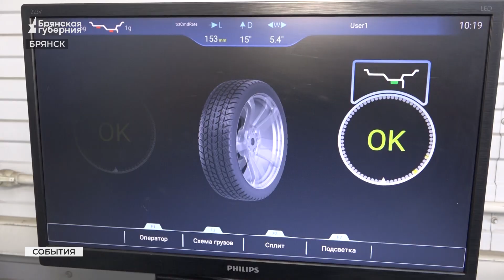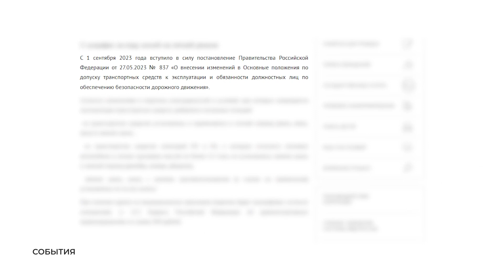Брянским водителям рассказали, когда следует поменять резину на летнюю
В брянский регион пришло долгожданное потепление, снег практически растаял, а у водителей появилась сезонная задача, связанная с заменой зимней резины на летнюю. Когда это стоит сделать, разбирался корреспондент «Брянской Губернии».